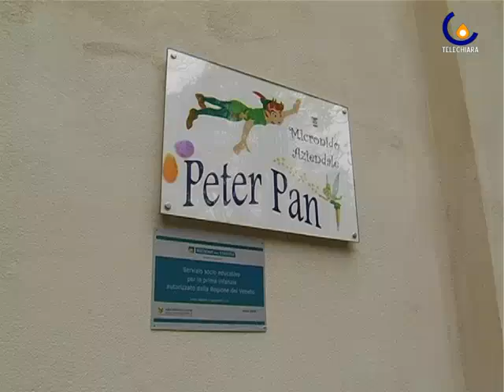091119 Un micro nido per la citt� di Vicenza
Vicenza - Presentazione del Mirco-Nido per le mamme-dipendenti realizzato allinterno della sede della Provincia (Giulia Salmaso)